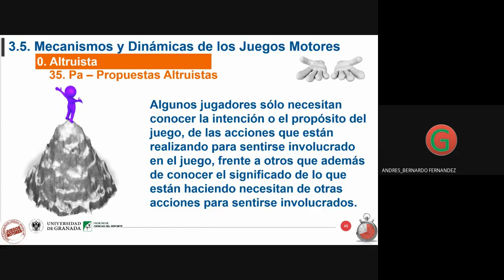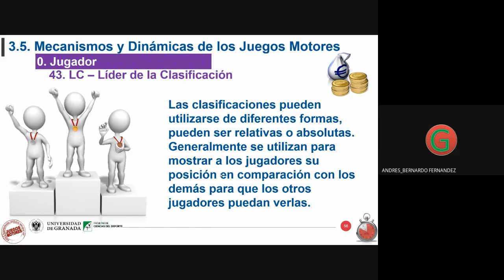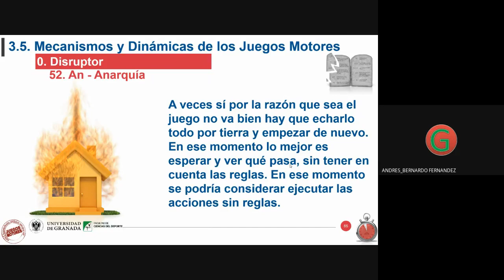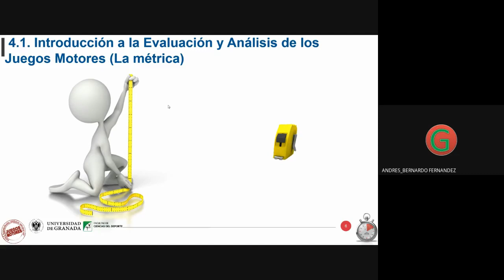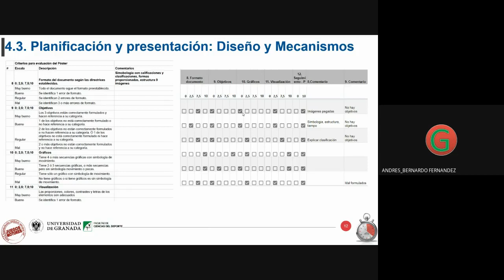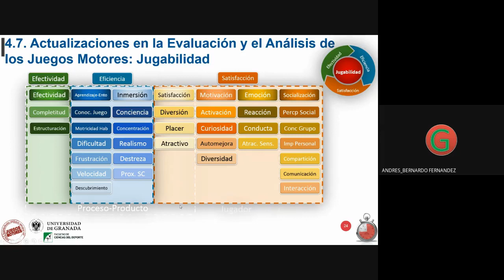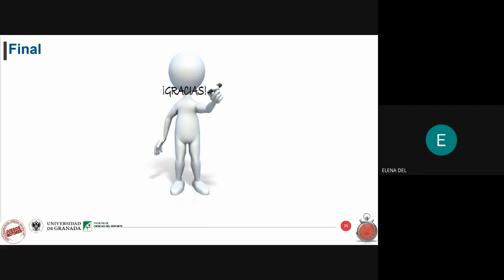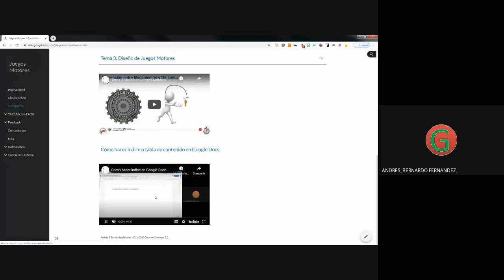Grupo A JM Teoría 2020 04 28